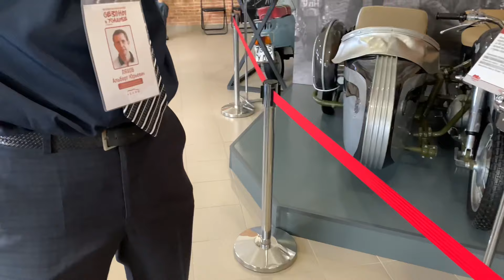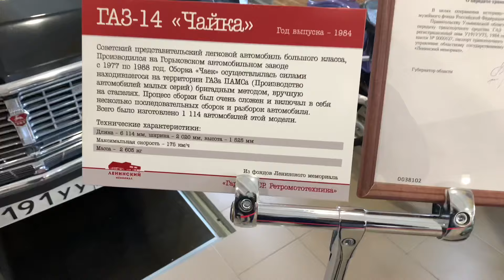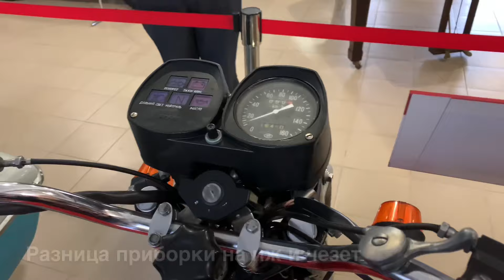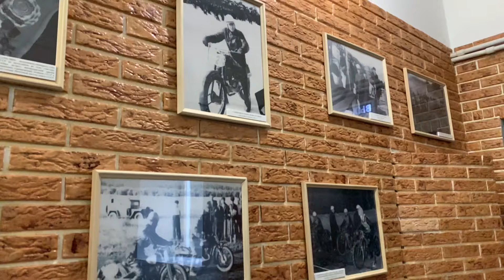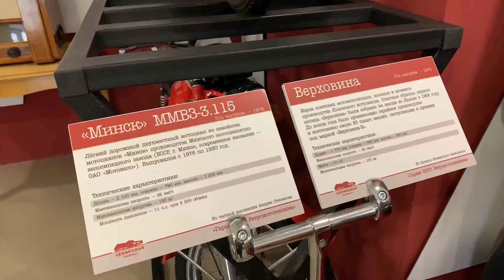Ретро Мототехника Советские мотоциклы Музей гараж СССР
ретромототехника музей vlogs # Новая экспозиция «Гараж СССР. Ретромототехника» расположилась в помещении комплекса Дома-музея В.И. Ленина. Павильон включает экспозиционный зал и многофункциональную культурно-просветительскую зону для проведения музейных занятий, мастер-классов и встреч с интересными людьми. Представленная выставка – это новый проект Ленинского мемориала.

Здесь показаны наиболее редкие и уникальные примеры советской ретромототехники, мотоциклы стран Варшавского договора и техника времён Великой Отечественной войны. Основой коллекции стали фонды Ленинского мемориала и экземпляры из частных собраний Павла Канина и Андрея Степанова. Последний стал идейным вдохновителем создания выставочного пространства ретромототехники.

«Посетители смогут увидеть такие образцы мотоциклостроения, как «Тула-200», «Вятка-150М», ИЖ-56, ИЖ-49, «Восход 3 М», К-175, К-55, «Иж-Юпитер 5», «Минск-3», мопеды, модели с коляской, образцы военной мототехники, а также автомобиль A new exhibition, "the Garage of the Soviet Union. Retrobottega" located in the hall of the House-Museum of V. I. Lenin. The pavilion includes an exhibition hall and a multifunctional cultural and educational area for Museum classes, master classes and meetings with interesting people. The exhibition is a new project of the Lenin memorial.

It shows the most rare and unique examples of Soviet retromotonics, motorcycles of the Warsaw Pact countries, and equipment from the great Patriotic war. The collection is based on the funds of the Lenin memorial and copies from the private collections of Pavel Kanin and Andrey Stepanov. The latter became the ideological inspiration for the creation of the exhibition space of retromotonics.

"Visitors will be able to see such examples of motorcycle construction as "Tula-200", "Vyatka-150M", IZH-56, IZH-49, "Voskhod 3 M", K-175, K-55, "IZH-Jupiter 5", "Minsk-3", mopeds, models with a sidecar, samples of military motorcycles, as well as a car  . Я в ВК и Инстаграм
Мои видео:Готика в самом центре Поволжья Замок Гарибальди ,Готовим рыбу Дорадо на углях Шампиньоны по царски Картофель в фольге три блюда в одном видео Крутой отдых в Сочи на три ночи Нереально коротко Отдохнуть успеть всё за три дня Пряный Виски из Самогона Простой рецепт приготовление дегустация Плавучей Бани Отличный пар Шашлыки ОТДЫХ НА ПРИРОДЕ ..Подписывайтесь.Так же смотрите следующие видео